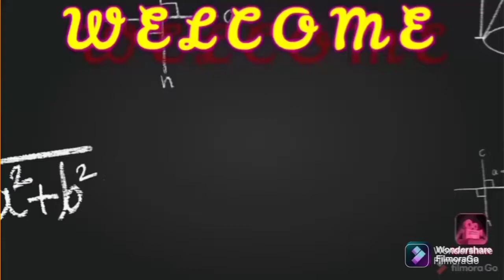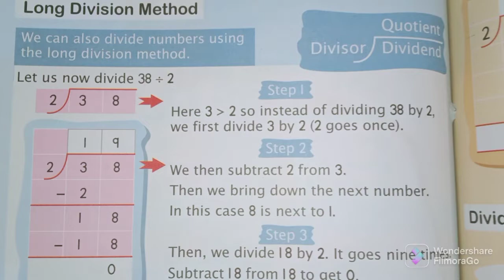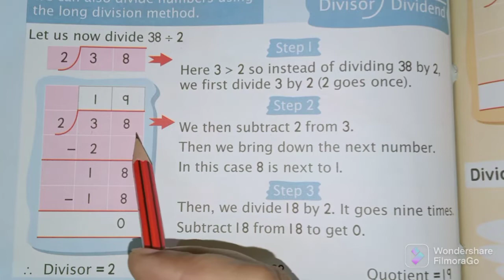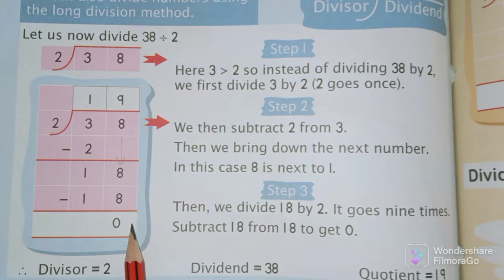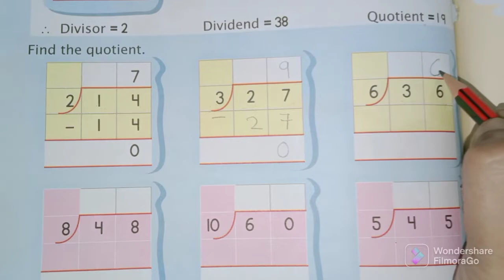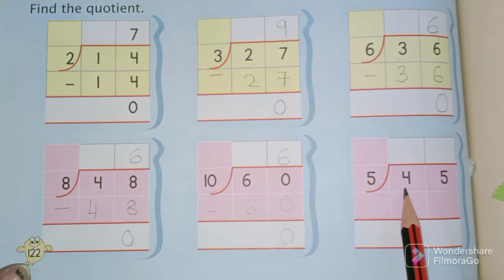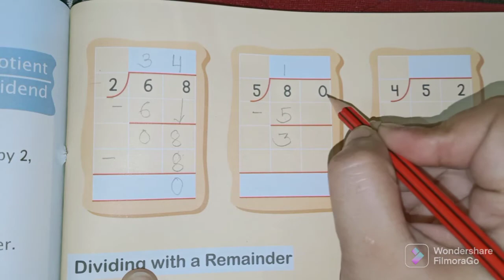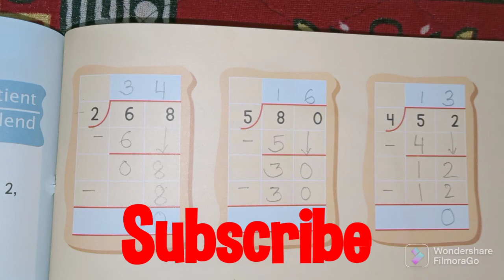How to do division by long division method | How to divide by long division method step by step